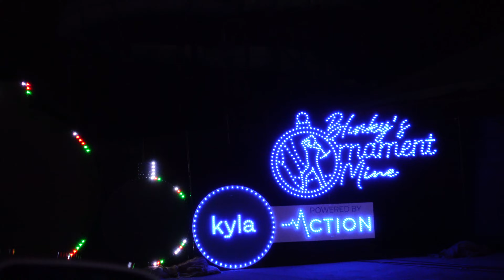BLINKY'S ILLUMINATED HOLIDAY | VLOGMAS DAY 9!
Come along with us as we drive through BLINKY'S ILLUMINATED HOLIDAY in lake Cunningham! Hope you enjoy the light show!